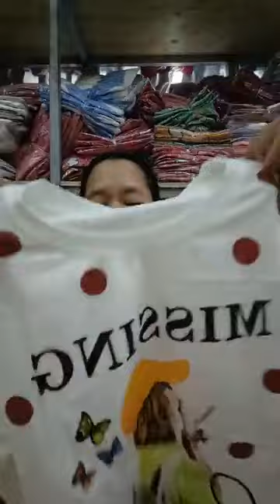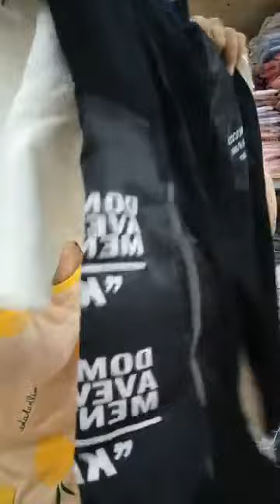Thương hiệu nổi tiếng chuyên cung cấp sản phẩm Quần Áo thời trang dành cho nam giới P1 82